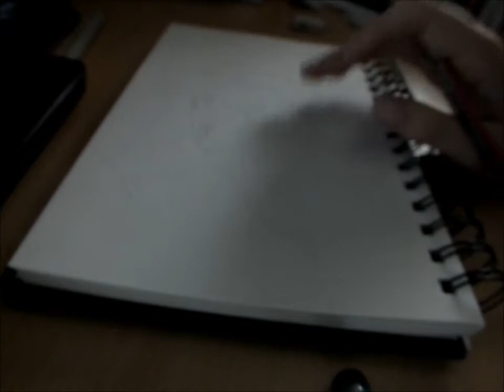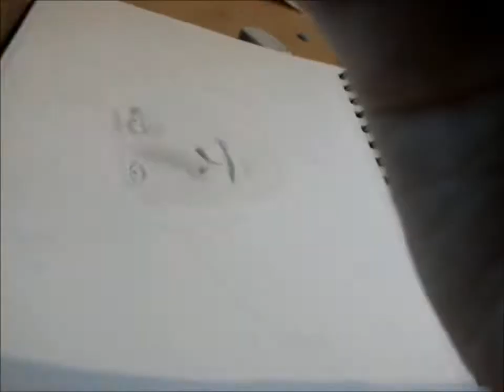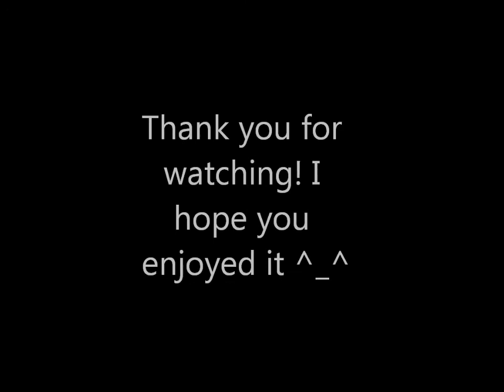Drawing KickThePj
Hi :3 This is me drawing KickThePj (PJ Liguori) Filmed on my new camera, the Fujifilm Finepix HS30 EXR.